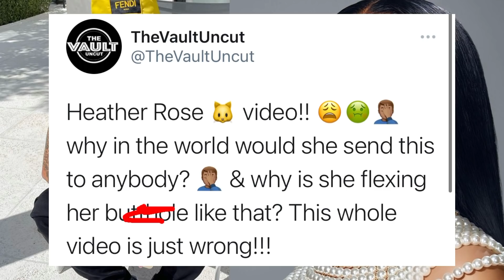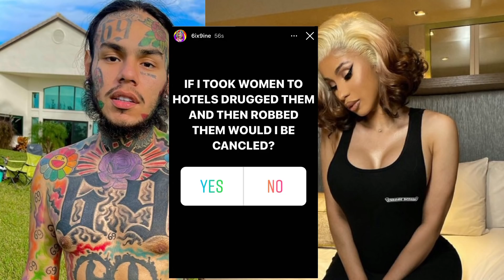6IX9INE TARGETS CARDIB”U D.R.U.G MEN”🤮YOUNGMA GIRLFRIEND EXP🅾️SED”SHE GOT WORMS”JANIA RATS ON YAYA